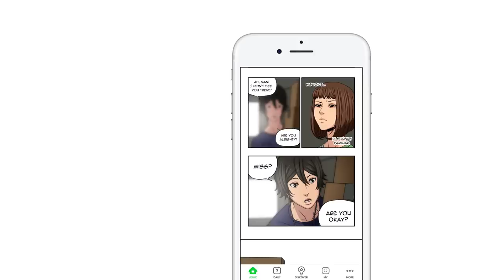EPISODE 5: Let’s Play, Promotional Animated Shorts! | WEBTOON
Let’s Play' Promotional Animated Shorts are updated every day from September 3rd to September 12th!

Want the original episodes of 'Let’s Play'?

Download the WEBTOON app and read all episodes of the original ‘Let’s Play' series